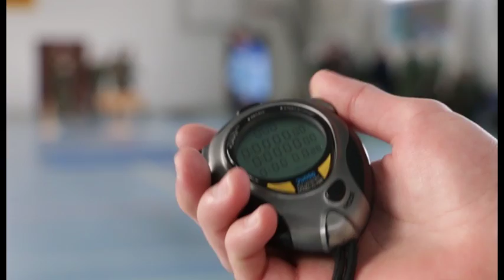В Анапе начался месячник оборонно-массовой и военно-патриотической работы